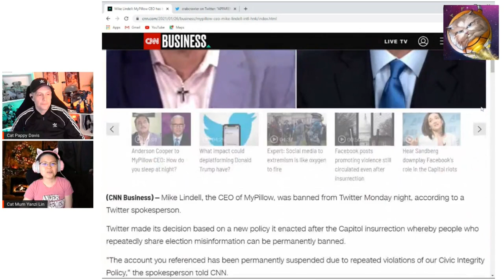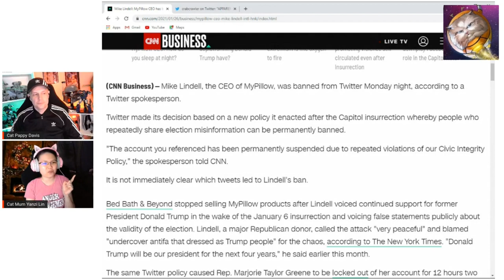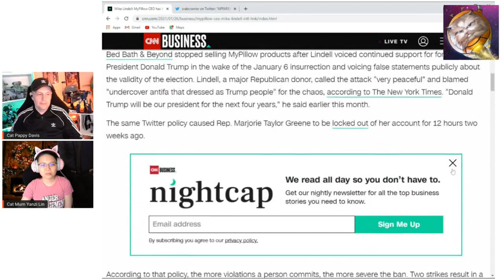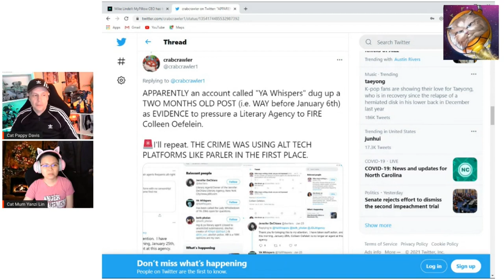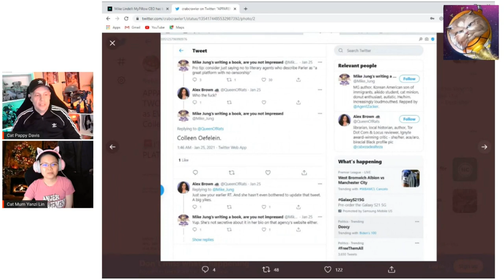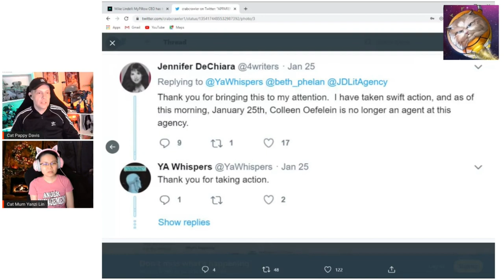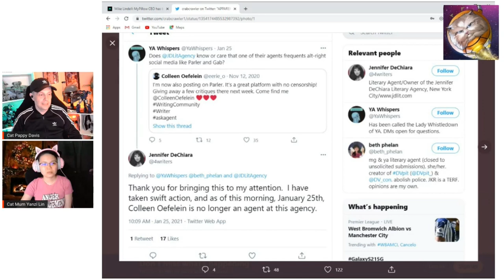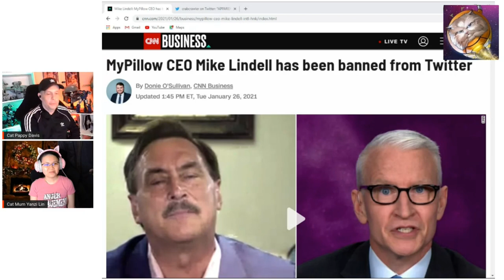Mike Lindell My Pillow CEO Permanently Suspended by Twitter - Cancel Culture Horror Stories!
Starlights Cat: Merlion Rising is available now!